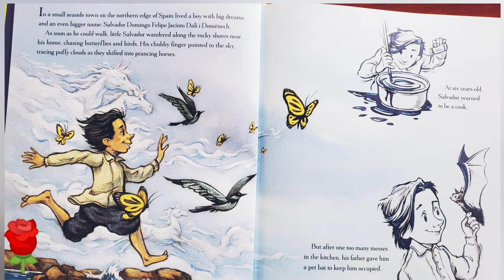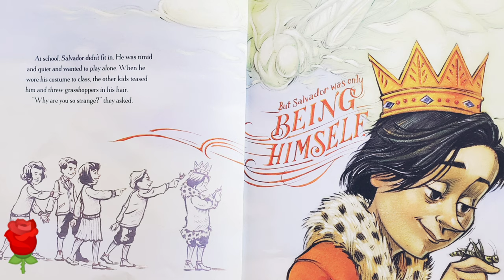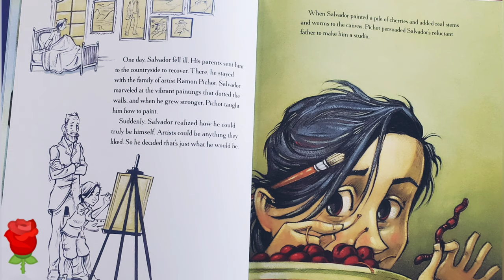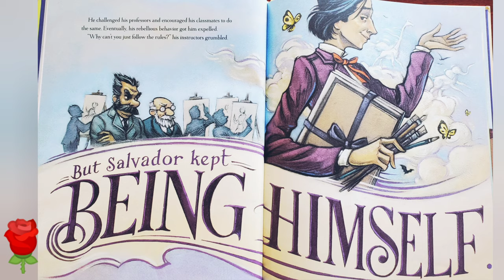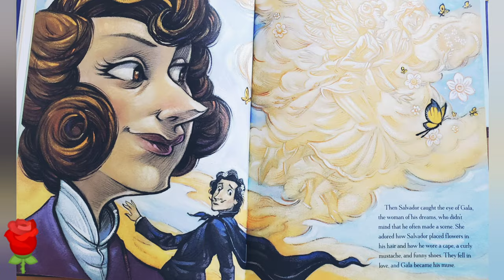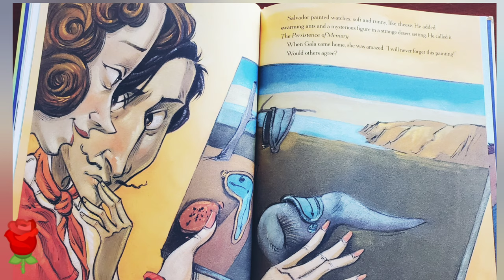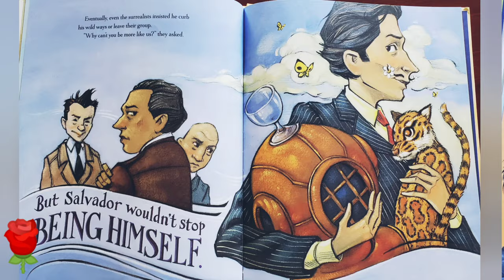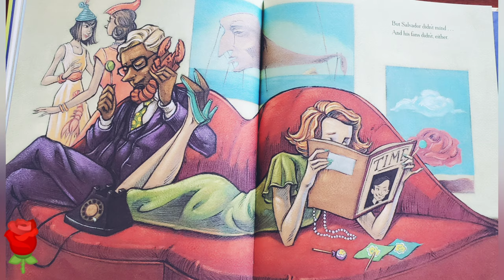Read Aloud Book || JUST BEING DALI The Story of Artist Salvador Dali by Amy Guglielmo.